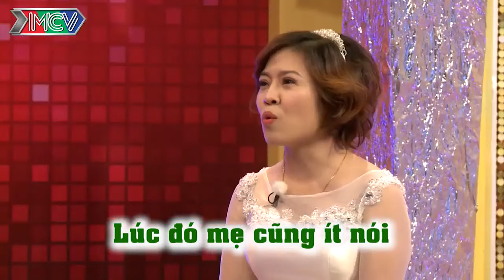XÓT XA NÀNG DÂU MẤT CHỒNG ĐỘT NGỘT KHI CÒN QUÁ TRẺ - KHÔNG KỊP GẶP MẶT CHỒNG LẦN CUỐI |MCND